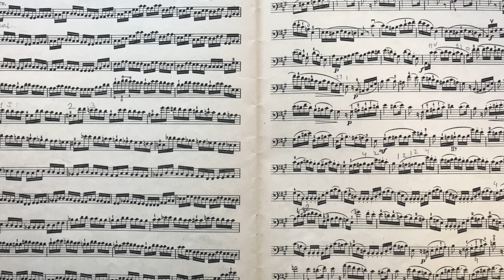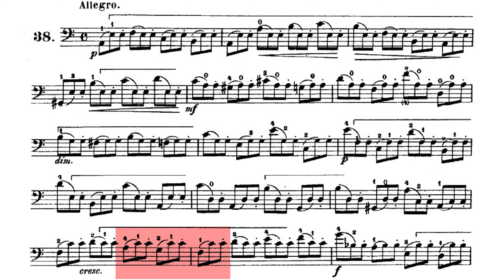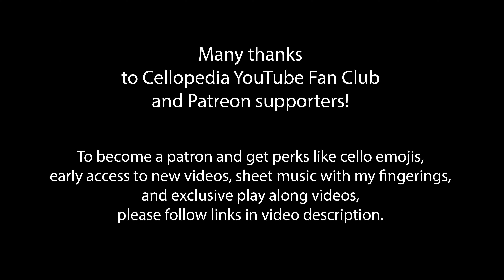Dotzauer Etude no 38 | Fast and Slow Tempo with Cello Lesson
In this video will show how to play cello etude no 38 by Dotzauer in fast tempo, give some useful tips how to practice and than play it in a slow tempo to make it easier to play along. J.J.F. Dotzauer 113 etudes for cello is one of the best methods for cello students. It covers all aspects of cello technique such as developing right hand skills to play legato, staccato, spiccato and detache.  Working on Dotzauer  cello etude no. 38 with these video tutorials will help you to improve the left hand intonation accuracy, get confidence in making shifts and learning to play double stops. Practice with this video in slow, medium and fast tempo before going to a cello lesson with your cello teacher.

J.J.F. Dotzauer Etude No. 38 from 113 Etudes Book 2

0:00 Tempo quarter note = 144 BPM
2:26 Lesson overview
2:50 One note per bow practice
3:48 Bow distribution
5:51 Left hand tips
8:44 String crossings
10:49 Slow tempo quarter note = 48 BPM

✨ Perfect for:
🎯 Sessions include:
• Instruction in English

We’ll warm up with A Major scale and arpeggio  and learn Breval / Duport Adagio in D Major from Concerto no. 2 to target technique improvement. It is arranged for cello quartet - we will mostly work on Cello I part (melody).
📅 Event Details: Date & Time: Monday, January 27th at 10:00 AM EST